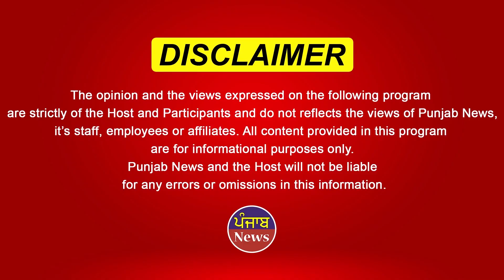ਯੂਕਰੇਨ ਚ ਫਸੇ ਪੁੱਤ ਦੇ ਪਿਓ ਦਾ ਦਰਦ ਹੁਣ ਬੱਸ ਵਾਹਿਗੁਰੂ ਤੇ ਭਰੋਸਾ | Ashok Bansal | Ukraine | Russia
ਯੂਕਰੇਨ ਚ ਫਸੇ ਪੁੱਤ ਦੇ ਪਿਓ ਦਾ ਦਰਦ ਹੁਣ ਬੱਸ ਵਾਹਿਗੁਰੂ ਤੇ ਭਰੋਸਾ